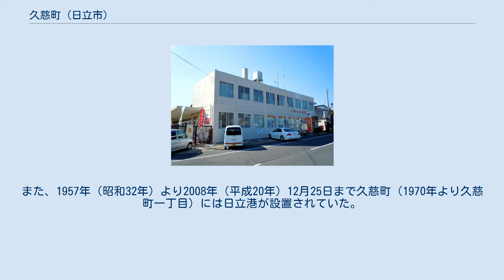久慈町 (日立市)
日立市の町・字
日本 」 茨城県 」 日立市 」 久慈町 (日立市) 久慈町（くじちょう）は、茨城県日立市の町名。
久慈町一丁目から久慈町七丁目までが設置されている。
 日立市南部に位置する。
東に太平洋を有する海岸沿いの町で、地域の中央をJR常磐線が通る。
地域の東端は埋立地となっており、茨城港日立港湾区及び日立漁港が設置されているほか、地域内は主に住宅街となっている。
地域の北端には国道6号（陸前浜街道）が通るほか、地域の南には茂宮川が流れている。
 1955年（昭和30年）の日立市誕生時に久慈郡久慈町（大字なし）の全域を以て町として成立。
1967年（昭和42年）に久慈商港設置のための起工式が行われ、3年後の1970年（昭和45年）には久慈町の一部より久慈町一丁目・久慈町二丁目（一部）・久慈町三丁目が、久慈町の一部及び隣接する南高野町の一部より久慈町四丁目が設置され、同地域にて住居表示が施行される。
1972年（昭和47年）には町域の一部が久慈町二丁目（残部）・大みか町一・四・五丁目に、1981年（昭和56年）には久慈町・南高野町の各一部より久慈町五丁目・久慈町六丁目・久慈町の残部より大みか町五丁目・大みか町六丁目が設置され、以降、住居表示施行地域である久慈町一丁目～久慈町七丁目が存在する。
また、1957年（昭和32年）より2008年（平成20年）12月25日まで久慈町（1970年より久慈町一丁目）には日立港が設置されていた。
現在の同地は茨城港日立港湾区として機能している。
 2019年（平成31年）4月1日現在の世帯数と人口は以下の通りである。